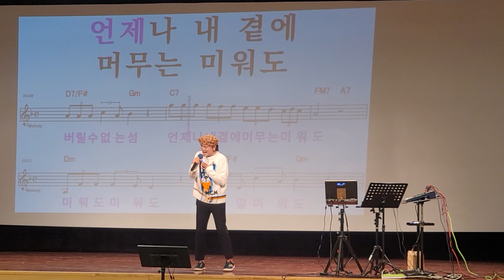미워도/원곡 양지원/ 노래강사송광호노래교실/ 영등포롯데백화점